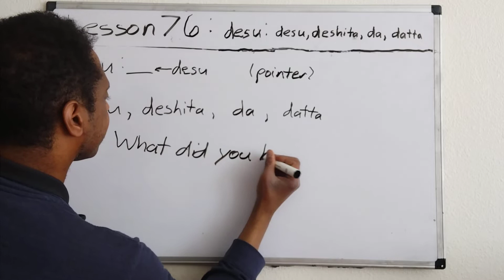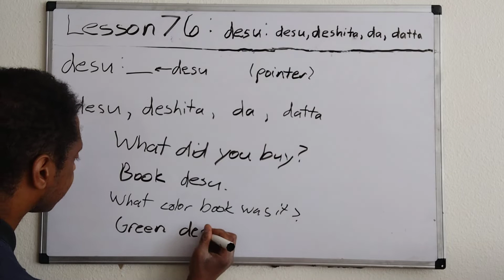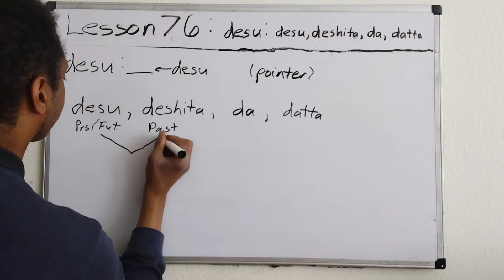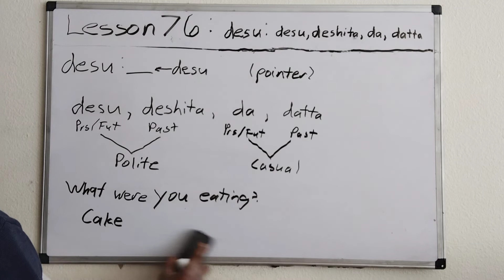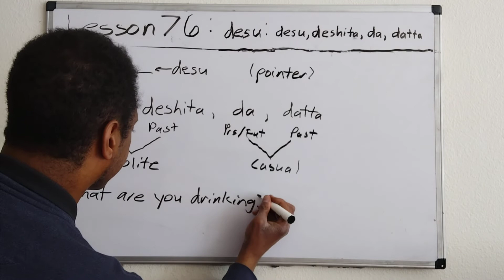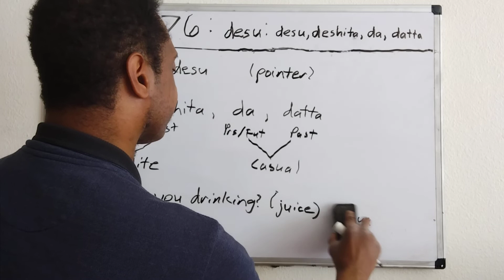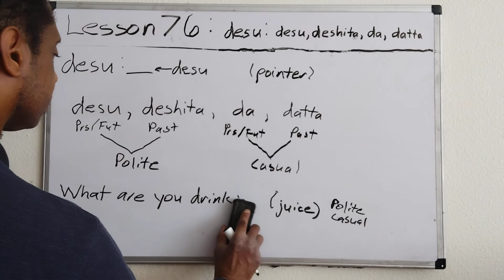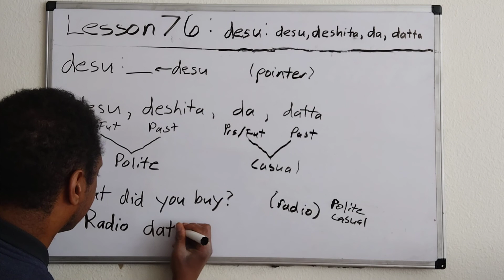Speak Japanese In English: Lesson 76. desu, deshita, da, datta